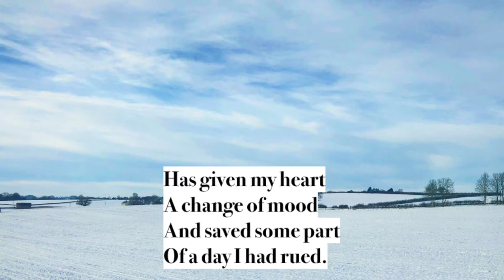Dust Of Snow by Robert Frost (read by Ben W Smith)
This is my reading of Robert Frost’s short but sweet poem ‘Dust Of Snow’.